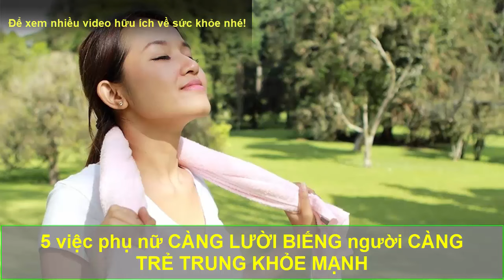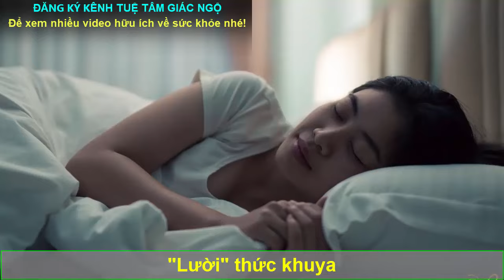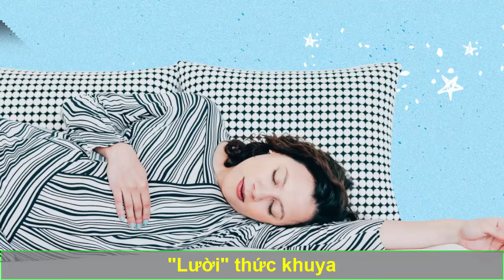5 Việc Phụ nữ CÀNG LƯỜI BIẾNG người CÀNG TRẺ TRUNG KHỎE MẠNH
5 Việc Phụ nữ CÀNG LƯỜI BIẾNG người CÀNG TRẺ TRUNG KHỎE MẠNH